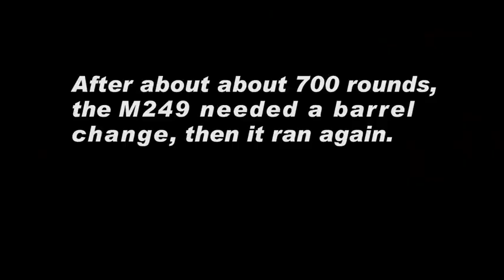How many rounds can be fired continuously throughmm sound suppressoPكم عدد الطلقات التي يمكن إطلاقها